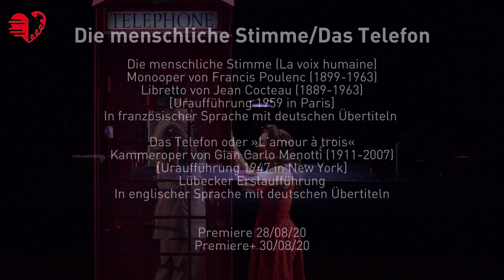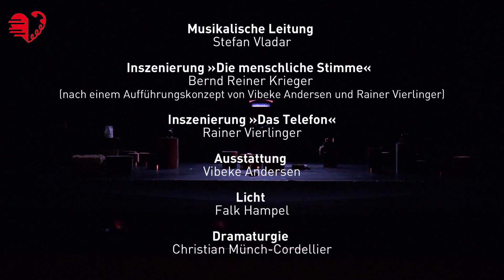Theater Lübeck »Die menschliche Stimme/Das Telefon«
Tele-Kommunikation im Wandel der Zeit

Anno 1930. »Hallo, wir sind zu mehreren in der Leitung, legen Sie auf!« – »Hallo! Man unterbricht uns.« Vor unserem geistigen Auge tauchen junge Damen aus alten Filmen auf, wie sie eifrig zahllose Verbindungskabel in zahlreiche Buchsen stecken.

Telefonieren als Mangelkommunikation. Jean Cocteau zeichnet 1930 in »Die menschliche Stimme« eine Frau, die Realitätsverweigerung ins Extrem treibt – aus Angst vor einem Leben mit dieser Realität. Das Telefon scheint ihr ideales Medium, um den Geliebten zurückzugewinnen. Sie muss jedoch erkennen, dass die vermeintlich beste Waffe sich gegen sie kehrt: »Früher traf man sich. Konnte das Unmögliche wagen, den Geliebten mit Küssen und Umarmungen überzeugen. Aber mit diesem Apparat hier ist Schluss und aus.« Francis Poulenc lässt daraus 1958 die Seelenlandschaft einer irrsinnig Liebenden entstehen.

Anno 1975. Wer erinnert sich noch an den Sound der Wählscheibe und das Klicken vom Viertelanschluss?

Telefonieren als Fetisch. Lucy kann nur per Telefon kommunizieren. Sie will auch gar nicht anders; reale Gespräche von Angesicht zu Angesicht sind ihre Sache nicht. Und würde Ben sie nicht mit ihren eigenen Mitteln stellen, wo bliebe das Happy End? Gian Carlo Menotti beweist 1946 in seinem musikalischen Sketch »Das Telefon oder L’amour à trois«, dass die Telefonitis schon vor Jahrzehnten grassierte. Uns stehen heute bloß schlagkräftigere Mittel zur Verfügung …

Anno 2020. Man stelle sich vor: Corona-Lockdown ohne Smartphone oder Zoom-Konferenzen. Und doch: »Früher traf man sich …«. Zwei Einakter, die einmal als feinsinniges Psychogramm und einmal als skurril-amüsante Farce, Möglichkeiten und Grenzen der Tele-Kommunikation beleuchten.

Musikalische Leitung S. Vladar
Inszenierung »Die menschliche Stimme« B. R. Krieger (nach einem Aufführungskonzept von V. Andersen und R. Vierlinger)

Inszenierung »Das Telefon« R. Vierlinger
Ausstattung V. Andersen
Licht F. Hampel

Mit M. F. Castillo/V. F. Ferentschik, A. Stadel/N. Bogdanova; J. H. Choi/B. Choi; Philharmonisches Orchester der Hansestadt Lübeck

Premiere 28/08/20
Premiere+ 30/08/20